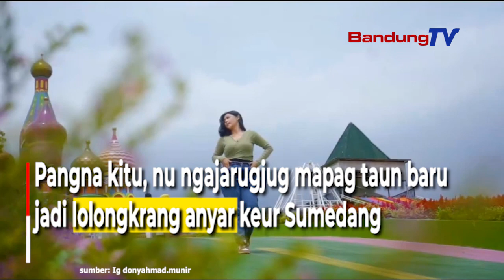Tol Cisumdawu Seksi 2 tur 3 Dibuka, Kieu Pangaruhna keur Sumedang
Bupati Sumedang Dony Ahmad Munir netelakeun,
dibukana Tol Cisumdwu tur 3

mapag ahir minggu mangaruhan
jumlah nu ngadeugdeug ka Sumedang.

Luyu kana laporan ti Ketua Perhimpunan Hotel
dan Restoran Indonesia (PHRI) Sumedang,
Nana Mulyana

ti saprak tol dibuka, rea warga ti luareun kota
anu daratang ka destinasi wisata,
restoran katut hotel di Sumedang.

Wisatawan anu datang, asalna ti
Jakarta, Karawang, Bekasi, jeung Bandung.